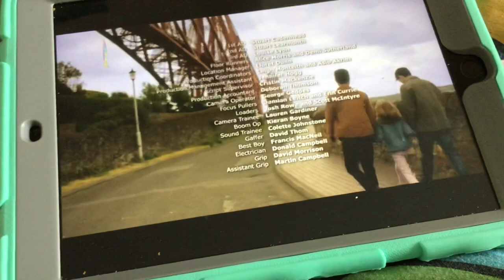CBeebies BBC Children’s Productions Albert sustainable Productions